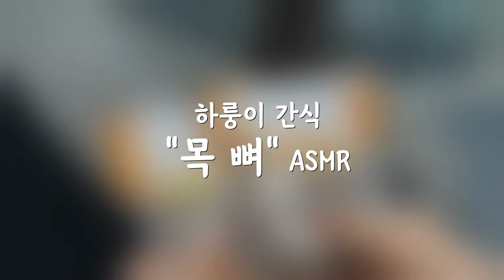My Dog Eats "DUCK NECK BONE" ASMR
neck bone is she's favorite food :)

Name is Ha-Roong
She's Italian Greyhound and 2 years old

we also have instagram @harung_2